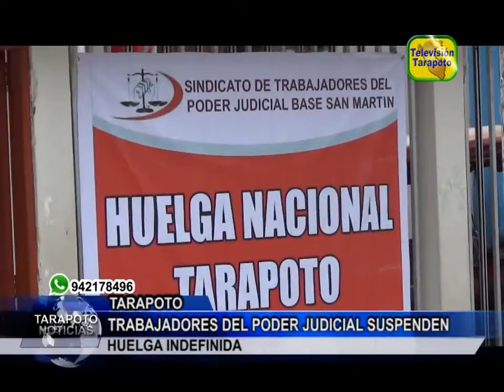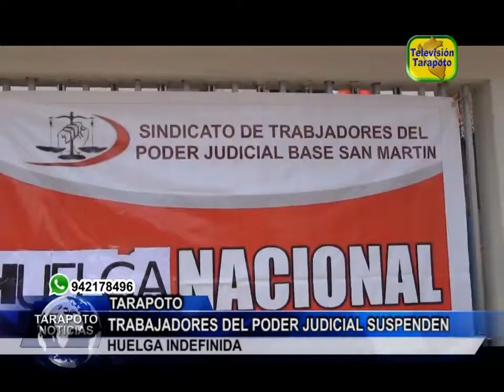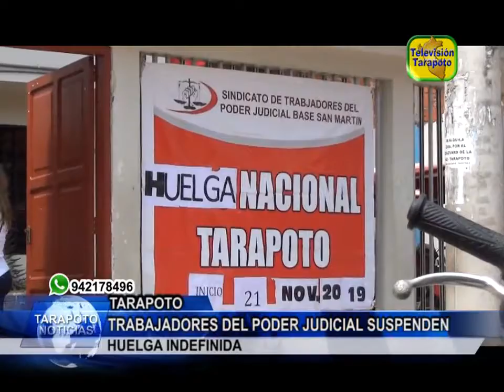Trabajadores del Poder Judicial suspenden huelga indefinida